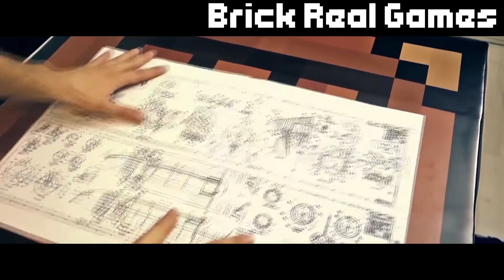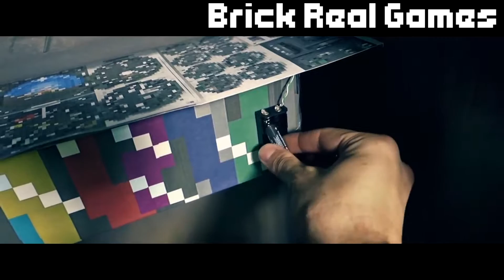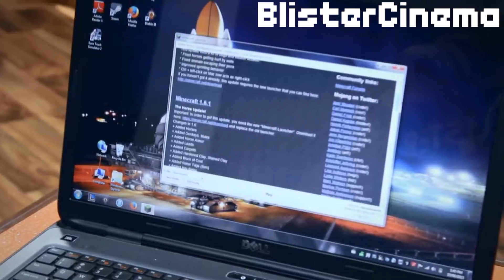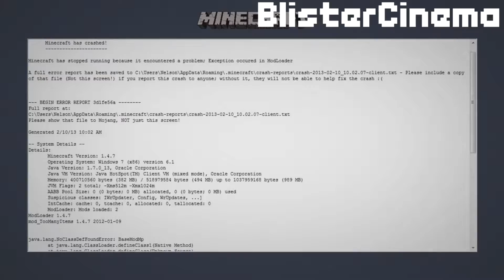Top 5 Realistic Minecraft | HEROBRINE IN REAL LIFE!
Hi Bro!) It's my new video! Top 5 realistic minecraft!

A LOVE THIS SO MUCH!